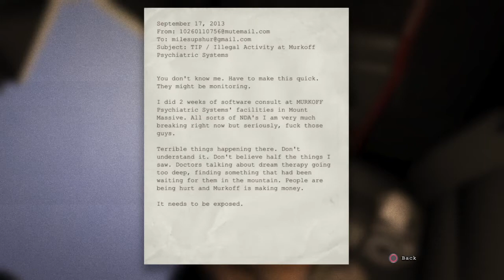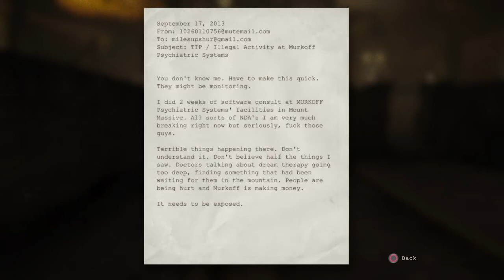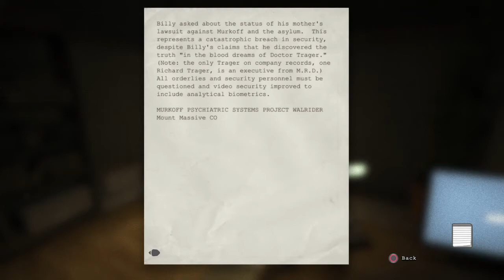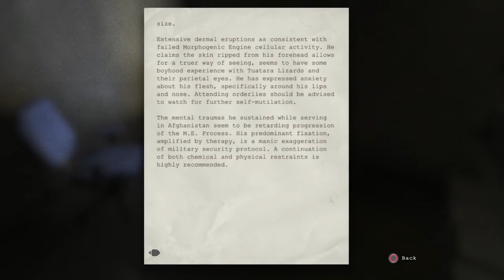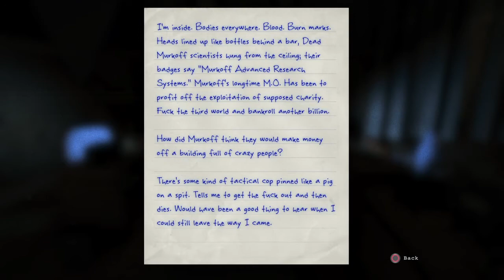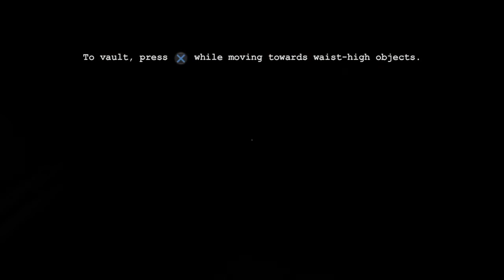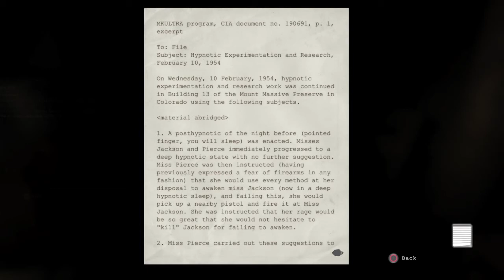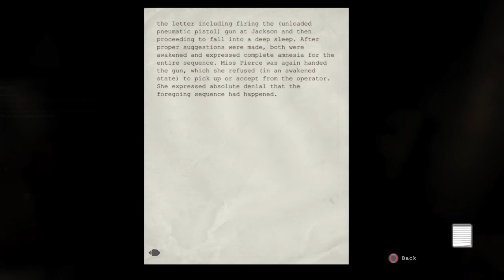Let's Play Outlast: Part 1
Yo what is up guys? I hope you all liked this part one of Outlast. I will do a part two once this video hits 20 likes, so just imagine that the like button stole all your lunch money and you're super hungry!